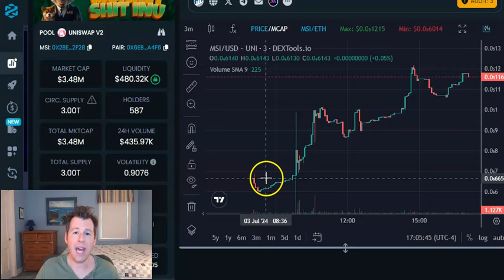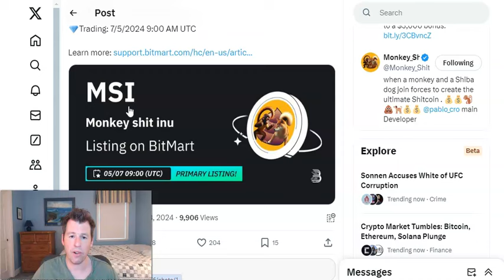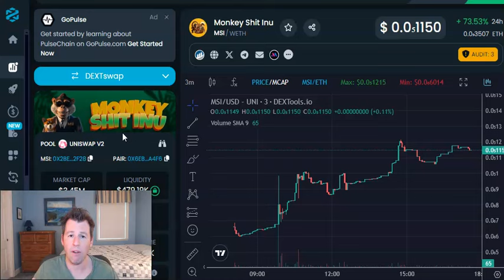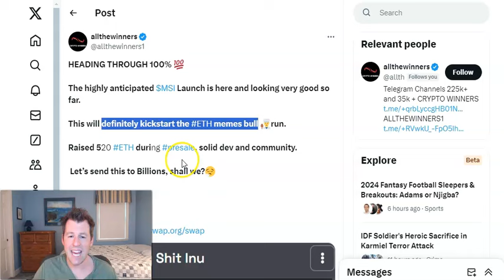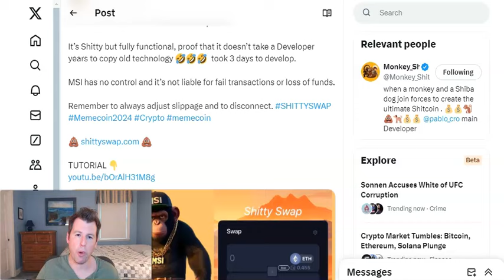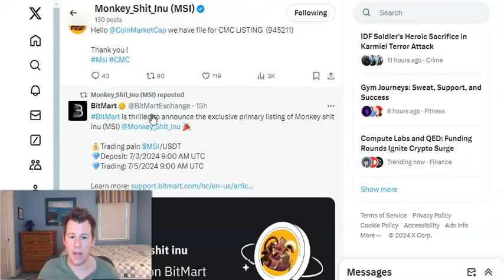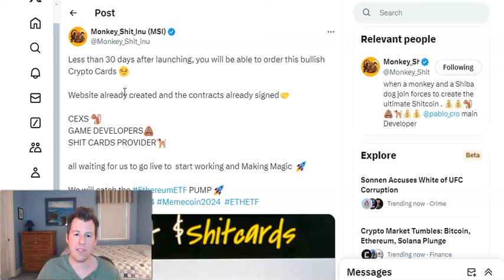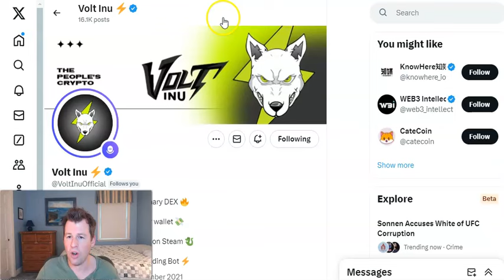Monkey Shit Inu: Smooth Launch, It's Only The Start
Monkey Shit Inu ($MSI) had a super smooth launch today, and has already 2x’d to its current $3.5M mc. Catch all the latest $MSI updates, as well as why I’m so bullish in today’s video.